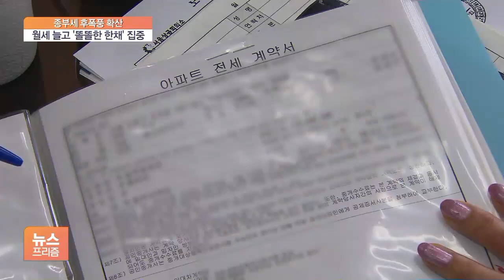세부담 전가 우려에 전월셋값 인상 불가피…‘똘똘한 한채’ 집중 현상도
[앵커]

부동산 시장 전망도 알아보겠습니다.

종부세가 늘어나면서 부담을 느낀 집주인들이 전월셋값을 올릴 가능성이 제기됐습니다.

또 서울 아파트에 대한 똘똘한 한 채 수요도 몰릴 것으로 예상됐습니다.

이어서 박연신 기자가 보도합니다.

[기자]

임대차 시장에서는 작년보다 오른 올해 종합부동산세가 고스란히 세입자에게 전가될 수 있을 것이라는 관측이 나옵니다.